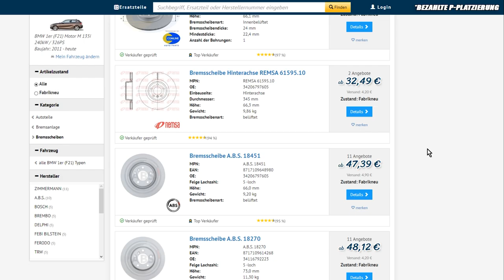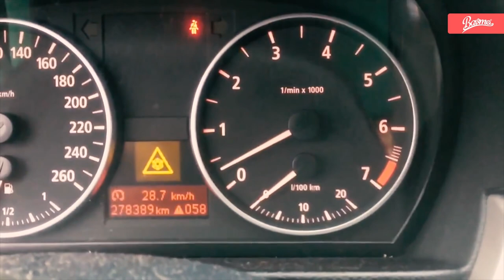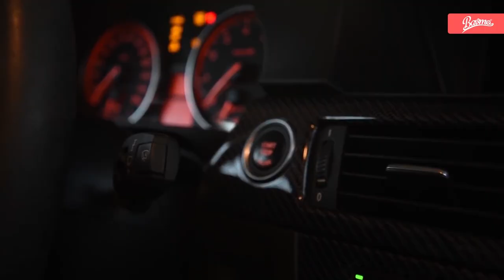Der LETZTE seiner ART! BMW 3er E90 E91 REMAKE | BAVMO Gebrauchtwagen-Tipp | GER / ENG Dub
Ölverlust auf Spotify!

Ölverlust auf Amazon Music!

Ölverlust auf Deezer!

Ölverlust direkt über unsere Seite!

Supportet auch unsere Kollegen vom CARTELL